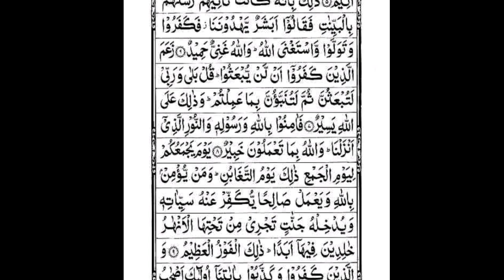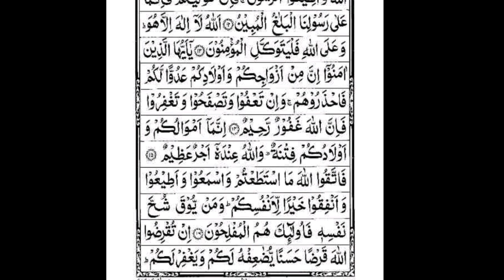SURAH AT TAGHABUN BY SUDIAS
You Will Receive 💲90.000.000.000 In Your Bank AccounYou Will Receive 💲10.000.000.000 In Your Bank Account‼️Powerful Daily Dua For Wealth And Abundance! t‼️Powerful Daily Dua For Wealth And Abundance!You Will Receive 💲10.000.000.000 In Your Bank Account‼️Powerful Daily Dua For Wealth And Abundance! quran sudais surrah @DailyRecitationTVHD @slushai_qurantv #@slushai_qurantvgc.